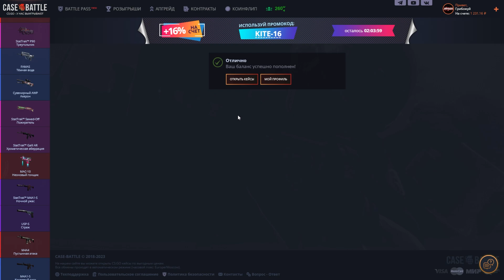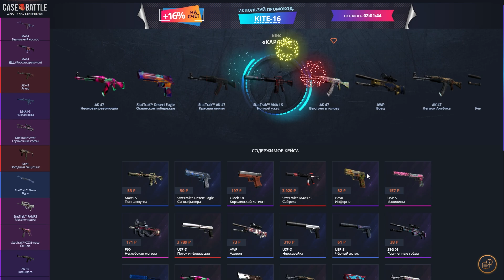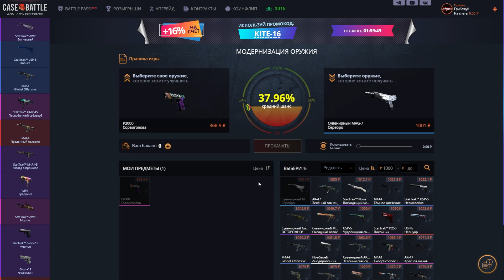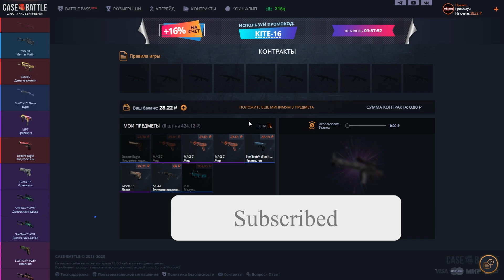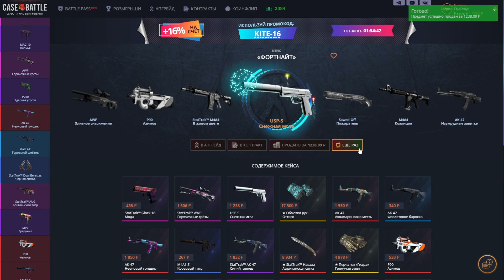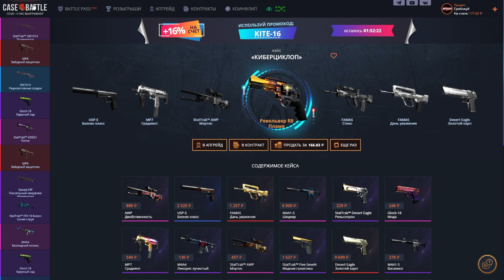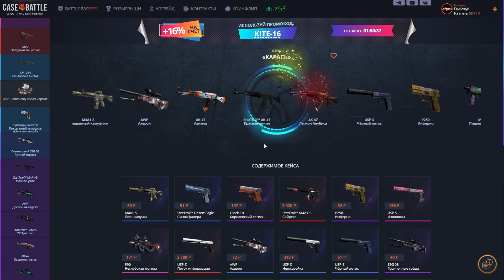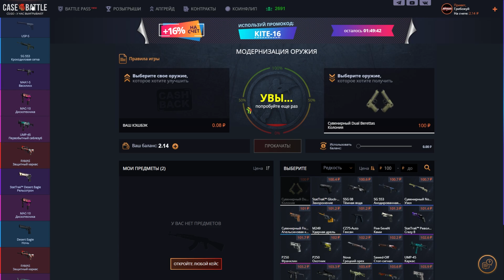КЕЙС БАТЛ ПРОВЕРКА НОВЫХ КЕЙСОВ ПО FORNITE?!!🔥CASE BATTLE С 1500Р🔥(FORTNITE23) ПРОМОКОД